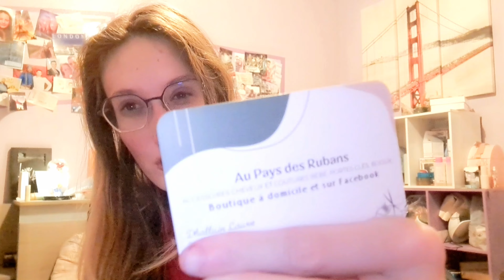VlogMas #8 Case 8 Top Bag on adore 🎄😍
bonjour aujourd'hui je vous présente une nouvelle vidéo Vlog Mas 🎁 🎄

n'hésitez pas à me dire se que vous en avez pensé 💭

n'hésitez pas à vous abonné et à like ❤️ 👍🏻

mail contact pour collab swap ou autre proposition